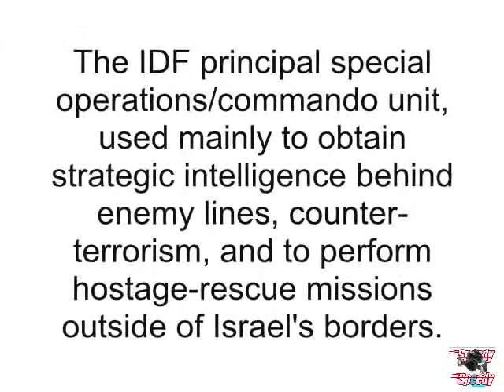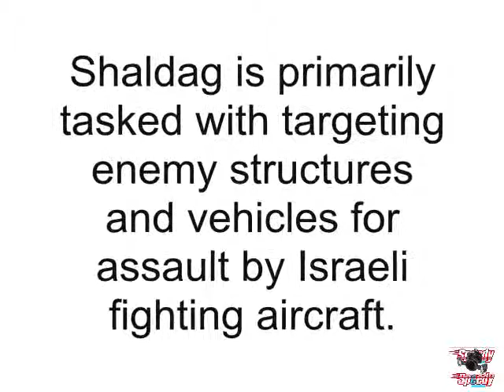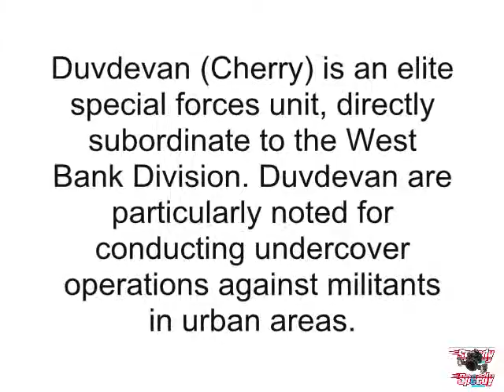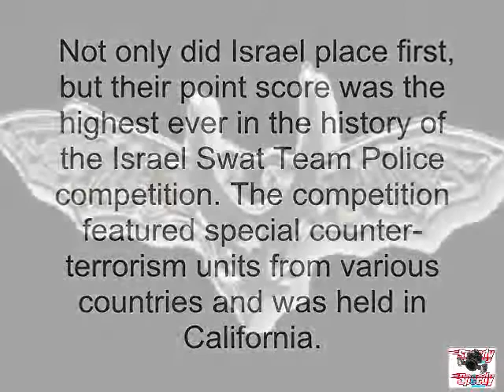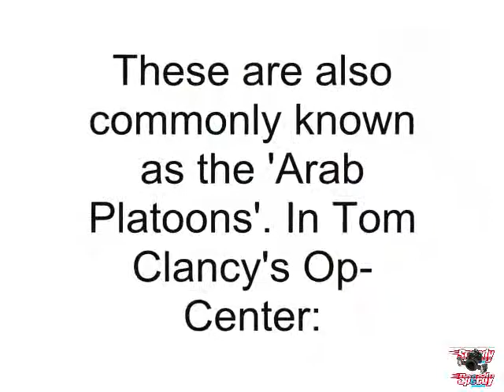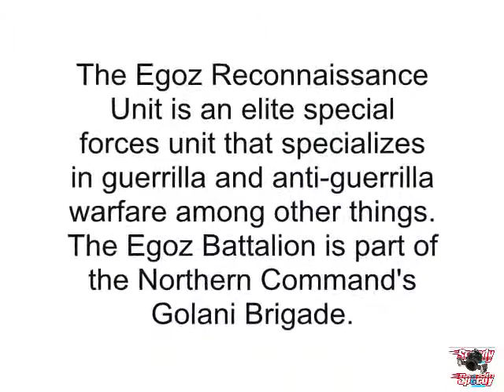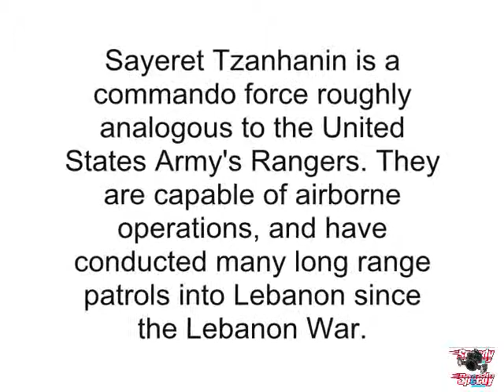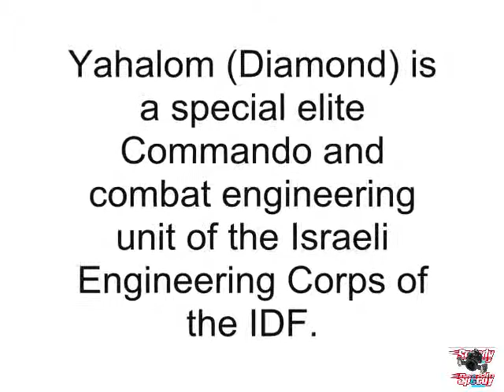Israeli Special Forces